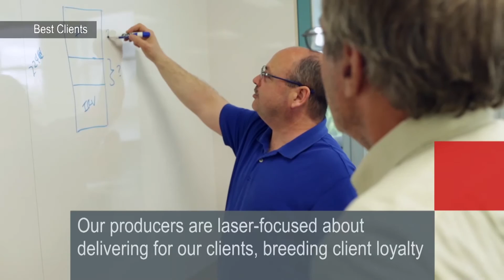JLL: The Best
JLL has the best people, the best culture, the best platform and the best clients. And ultimately, the brightest future.